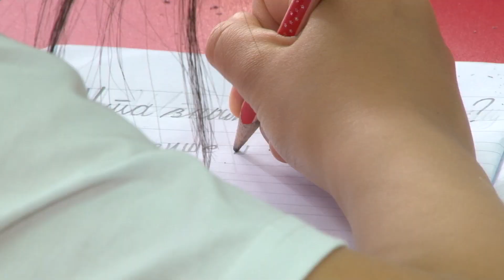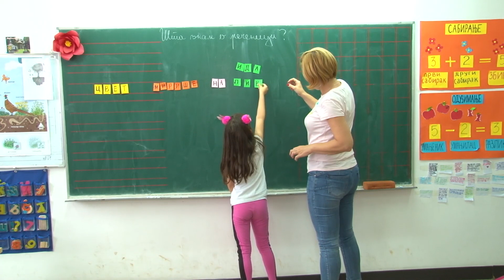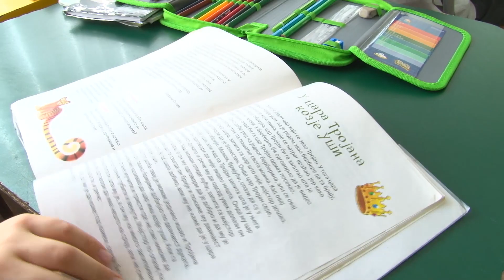Upoznajte Čen Jia Han Tinu i Je Jia Han Anu